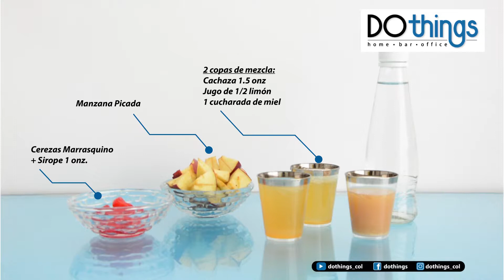cocktail picks 1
Cocktail Picks elaborados en acero inoxidable